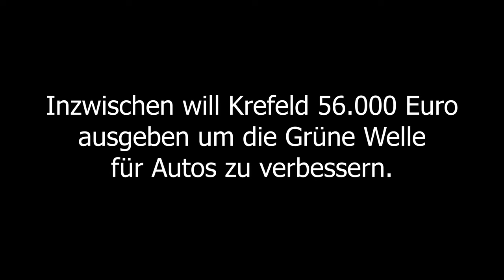Krefeld - Lichtsignalanlage Haltestelle Rheinstraße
1 Minute 20 Sekunden Rotphase
10 Sekunden Grünphase

Aber Krefeld will 56.000€ für die ERFORSCHUNG der Grünen Welle in Krefeld ausgeben.